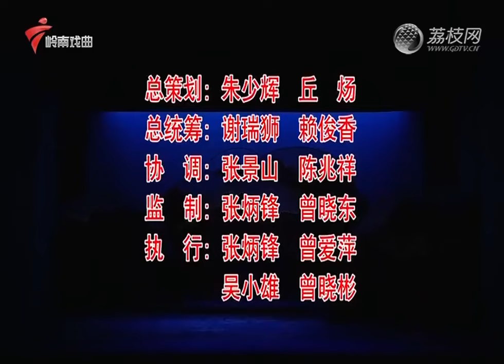五华采茶戏《红土百姓》，只有当地客家人才听的懂！【锦绣梨园2024】粤剧|Cantonese Opera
广东电视纪实 锦绣梨园2022 是中国面向海外的唯一一档粤剧栏目，深受粤港澳观众及海外华人的欢迎。